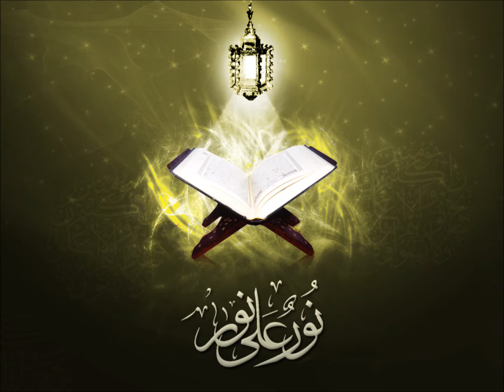Surah al-Ikhlas w/Bangla Translation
Sūrat al-Ikhlāṣ (Arabic: سورة الإخلاص‎) (The Fidelity), aka Sūrat al-Tawḥīd (Arabic: سورة التوحيد‎) (Monotheism) is the 112th Sura of the Qur'an. It is a short declaration of tawhid, God's absolute unity, consisting of 4 ayat. Al-Ikhlas means "the purity" or "the refining".
It is disputed whether this is a Meccan or Madinan sura. The former seems more probable, particularly since it seems to be have been alluded to by Bilal, who, when he was being tortured by his cruel master, is said to have repeated "Ahad, Ahad!" (unique, referring as here to Allah). It is reported from Ubayy ibn Ka'b that it was revealed after the polytheists asked "O Muhammad! Tell us the lineage of your Lord."